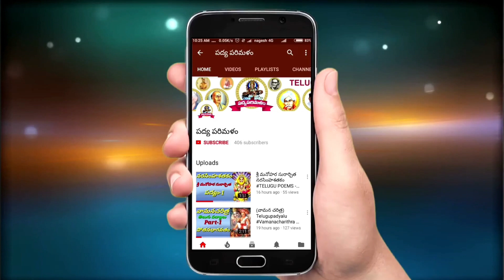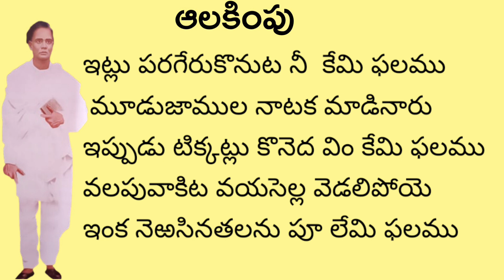Dr:Umar aalisha||ఆలకింపు పద్యాలు||Padyaparimalam||Pathuri Kondalreddy||9550313413